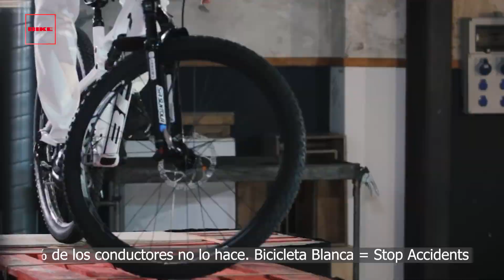BIKE NEWS: 360º de Ot Pí Play en La Bici del Año | Revista BIKE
Es todo un honor para los que formamos el equipo de BIKE haber podido entregar este premio a Ot Pí, una verdadera leyenda mundial del Trialsin y que acumula títulos y records como ningún otro.
Y hacerlo vinculado al "nuevo" Ot, con su bici y equipación blanca con la que lucha por el respeto de TODOS los ciclistas en las vías urbanas e interurbanas, es todavía una satisfacción mayor.
Su mensaje por una Ley Justa para todos los que montamos en bici, es toda una reinvidicación desde la educación y el respeto al resto de usuarios de las vías, pero con la crudeza de los datos. El metro y medio que salva vidas, tiene que ser más respetado, y las penas para casos de accidentes donde por imprudencia se atropellas ciclistas, endurecidas, como ocurre en otros países.
La bici blanca es igual a Stop Accidentes, y es un mensajes que todos tenemos que divulgar.
¿Quieres conseguir dos fantásticos neumáticos Maxxis Ardent en una de sus versiones tope de gama a un precio increíble?